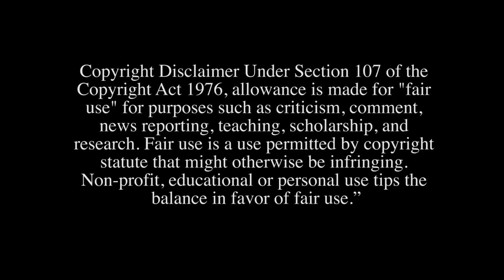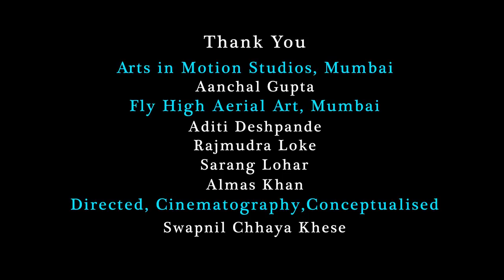Silk Route2 by Smilly Suri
This video is an "ode to my teachers" I am whatever I am coz of u. Shiamak Davar thank u taught me how to pray in dance long before I knew cud stand up for myself. Sandip soparrkar thank u for the grace n poise n for transforming me via ballroom into n woman. Vineet bangera u r the best salsa teacher I know. Thank u for pushing me to learn salsa n aerial. Shruti jasani and all the instructors at "the wooden stage" thank u for lifting me when I was my heaviest n introducing me to aerial in the first place. Maddy, Vishal sir, Akash sir, Madhu Didi and Tony sir. Thank u. Lastly Aditi Deshpande thank u for pushing me to do this video n for helping me n polishing me n teaching me the importance of falling to rise again. Aanchal Gupta I love u more than i love ur studio "Arts in motion" u n ur space inspire me n bring out the best in me. I love u all...thank u for the music.! Swapnil Khese u r the man of the match!